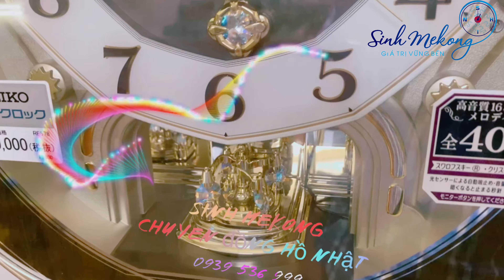Lại thanh lý hạt dẻ cho anh chị em giao lưu-0939 536 999(Sinh)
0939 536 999(Sinh) - TT Trà Ôn -Trà Ôn - Vĩnh Long.